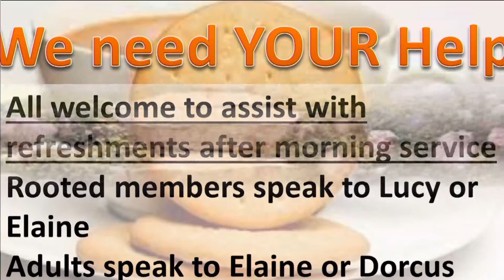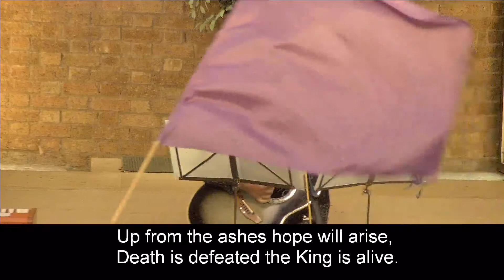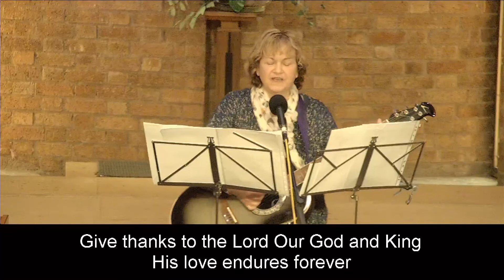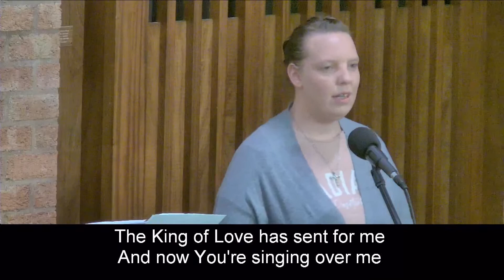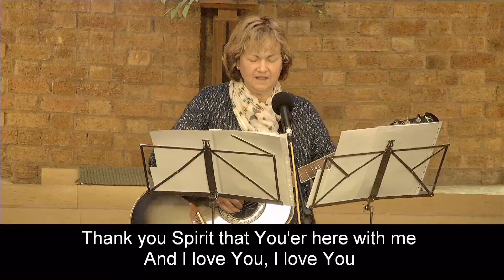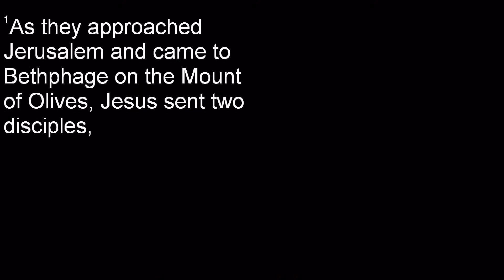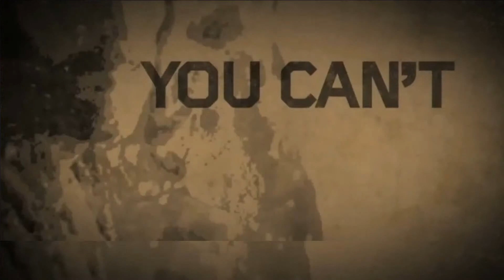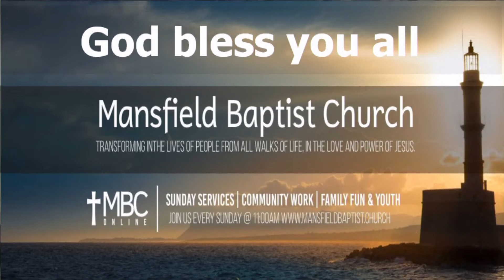Mansfield Baptist Church Live Service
Matthew 21 v 1-14
Palm Sunday
This was a truly unusual way for a triumphant king to enter a city. Conquering kings normally rode on mighty stallions. But Jesus didn’t come riding a warhorse. This reveals what kind of King Jesus is. He came in meekness and lowliness. Jesus came not for war, but for peace, establishing peace between God and us